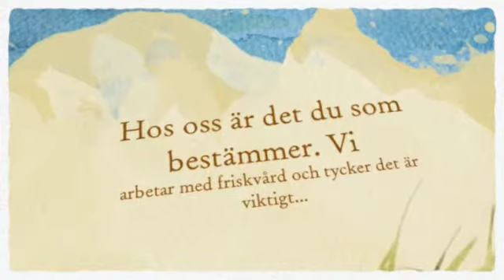Tandläkare Katja Edling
Tandimplantat Östersund.

Tandimplantat Östersund. Tandläkare Katja Edling.

Vi erbjuder Tandvård, Tandblekning, Tandblekningar, Munhygien, Tandläkarmottagning, Tandläkarmottagningar, Tandvärk, Tandläkare, Barntandvård, Karies, Tandprotes, Tandproteser, Tandsten, Lagning, Lagningar.
För mer info vänligen ring eller besök vår hemsida.

Hel, ren och trygg
Dina tänder är viktiga för dig! Med en egen insats på någon minut varje dag hjälper du till att förebygga eventuella tandsjukdomar. Utöver detta är ett besök hos våra tand-
hygienister då och då en klok investering som lönar sig i längden. Vårt mål är att du ska slippa gå till tandläkaren!

Ingen annan än du bestämmer över dina tänder, men vi hjälper dig att upprätthålla en god mun- och tandhälsa. Vi tar fram alternativ efter dina behov och din plånbok.

Vi erbjuder...
... allt från allmän tandvård såsom årliga tandvårdskontroller, lagningar, rotfyllningar, akutbehandlingar och olika sorters tandblekningar till mer avancerad tandvård som implantat och laserbehandlingar.

Nyhet: Laserbehandling
Tandlossning, tandvärk, tandsten, rotfyllningar eller hål i tänderna? Laser har ett stort användningsområde och behandlingarna som kan utföras med den nya tekniken är oftast helt smärtfria!

Välkommen till Tandläkare Katja Edling. Hos oss är du trygg!